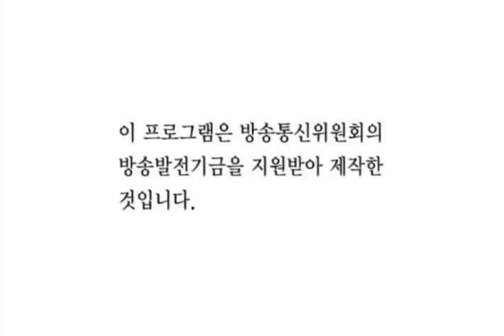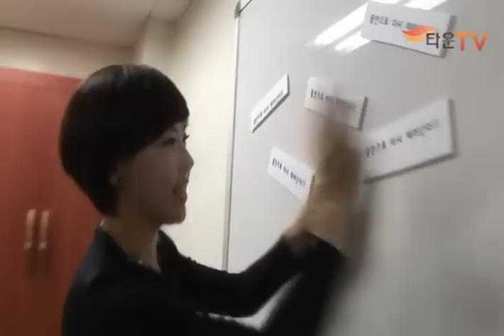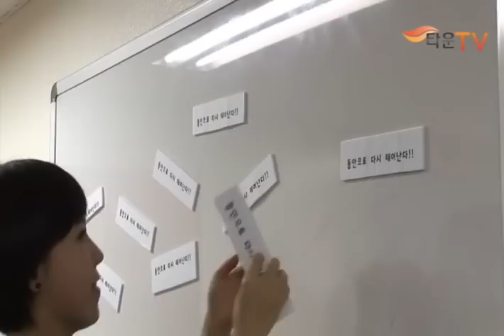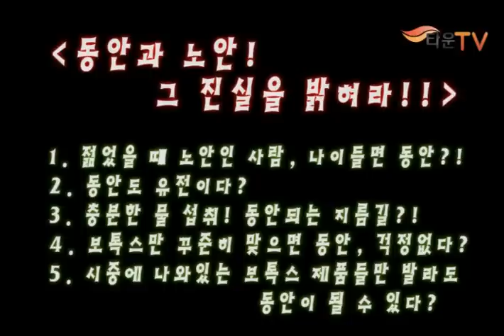오라클 - 동안피부만들기